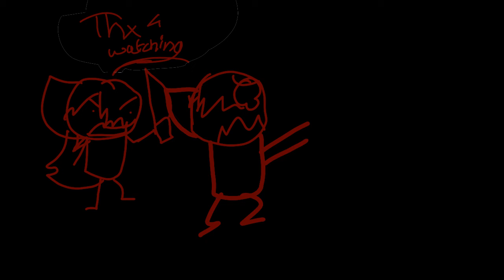a pimp named slickback//genderbend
fps:
12

days token:
3 days

ft.

me and my genderbend